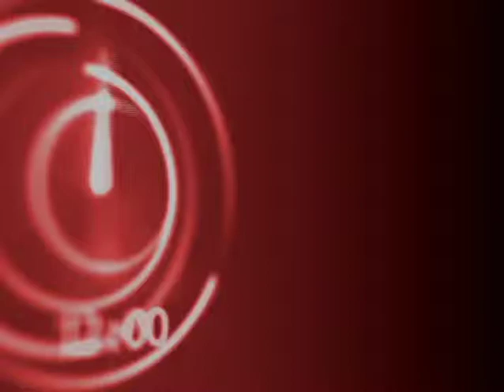HECTOR POLO INFORMA - FLASH 1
Hector Polo produce y conduce el noticiero "NOTIVISION RIVIERA MAYA" para el Canal 10 de TV desde Playa del Carmen Quintana Roo, México año 2012.